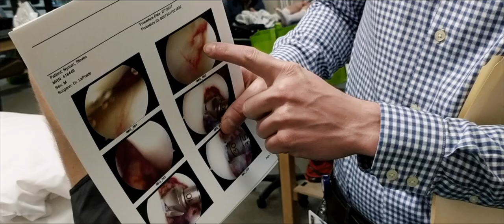The American Downhiller: The Return of Steven Nyman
Torn ligaments, broken bones, or damaged muscles prevent downhillers from kicking out of the starting gate more frequently than athletes and fans desire. On January 27, 2017, Steven Nyman was flying through the air in Garmisch-Partenkirchen, Germany, on a collision course with disaster.

Collapsing to the snow upon landing, Nyman careened into the safety netting, shredding his left knee in the process. In episode four of The American Downhiller presented by POC, we follow Nyman's journey from the moment of his crash to his return to skiing, discovering just what it takes to rejoin the elite ranks of World Cup downhill racing along the way.

Additional footage courtesy of Steven Nyman and Bryon Friedman.